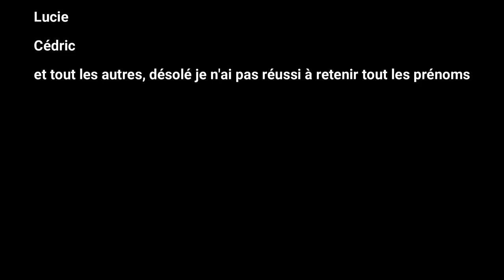Première Descente en Kayak sur la Dranse // Haute Savoie // Club Canoe Kayak Annemasse Mont Blanc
Situation géographique :

Torrent des Alpes qui descend de Morzine à Thonon et se jette dans le Lac Léman.
La D.902 longe la rivière pratiquement sur tout le parcours, permettant de reconnaître les principales difficultés.
S'arrêter au pont de l'Eglise pour reconnaître le portage du siphon.

Normalement on ne présente plus les DRANSES et en particulier la Dranse de Savoie, c'est LE PLUS BEAU PARCOURS DE HAUTE SAVOIE. Cette rivière qui est très fréquentée par les rafts et les nageurs, accueille régulièrement des courses de haut niveau.
Là, il y en a pour tout le monde, de l'infran à la classe II. La partie la plus connue, entre le pont de l'Eglise et le pont de la Douceur, appelée aussi Dranse de Savoie, est le résultat de la réunion de 3 autres Dranses: la Dranse de Morzine, la Drance d'Abondance et le Brevon. Chacune de ces trois rivières est navigable selon la saison.